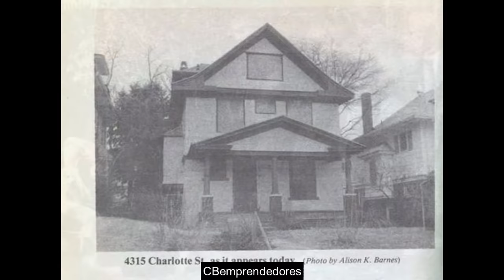🔴 Crónica negra: Robert Berdella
Robert Andrew Berdella Jr. (31 de enero de 1949 en Cuyahoga Falls, Ohio - 8 de octubre de 1992 en la Penitenciaría Estatal de Missouri) fue un asesino en serie estadounidense condenado por haber violado, torturado y asesinado a seis hombres en Kansas City, Missouri entre 1984 y 1987.
Berdella fue inscrito en el Kansas City Art Institute desde 1967 hasta 1969. Durante este tiempo fue condenado pero recibió una sentencia suspendida por venta de anfetaminas. Fue arrestado más tarde por posesión de LSD y marihuana, pero los cargos fueron retirados por falta de pruebas. En 1969 compró la casa 4315 Charlotte, que sería el escenario de los crímenes. Trabajó como chef y, finalmente, abrió Bizarre Bob's Bazaar, una tienda de novedades que vendía cosas de ocultismo.